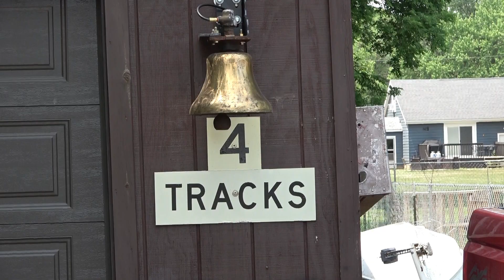MIXED FREIGHT TRAINS and HARVEST ACTION with DRONE VIEWS! HO scale coal and grain trains in motion!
09/27/2023 New Hartford, Ia. The West bound CN L571 is rolling under the drone through the heart of corn country! The L570 East bound is seen shortly after the L571 cleared in New Hartford. Lots of harvest action going on this time of year. The drone shows how framers and modern technology take care of business!